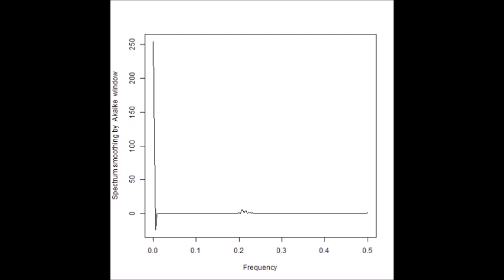‹統計的な考え方›を利用した「超音波技術（R言語）」 ultrasonic-labo